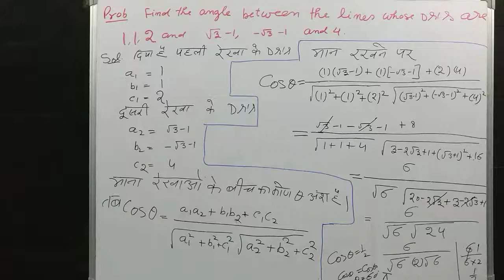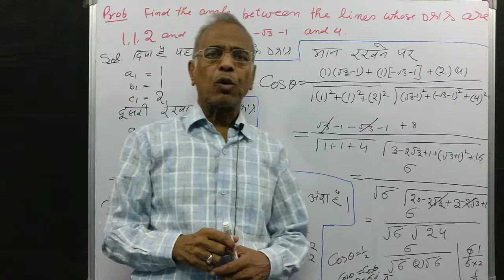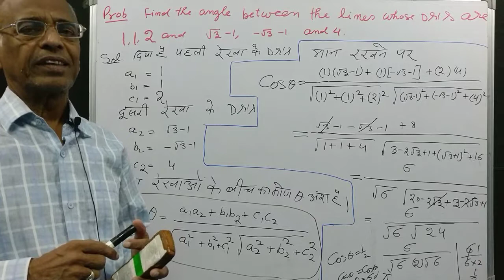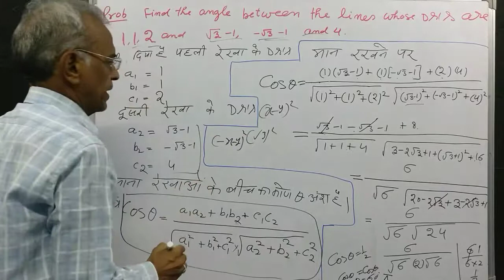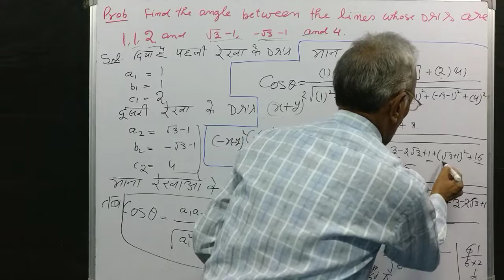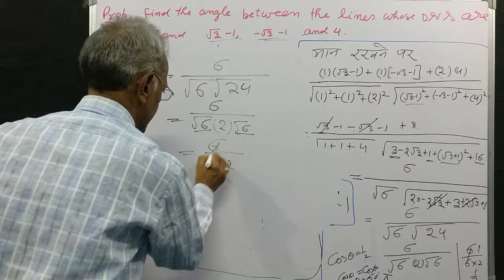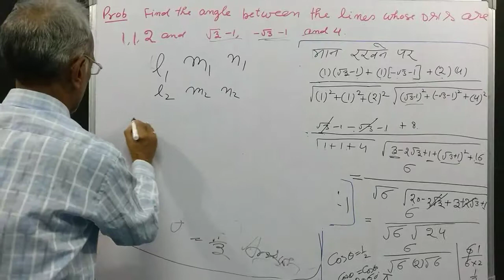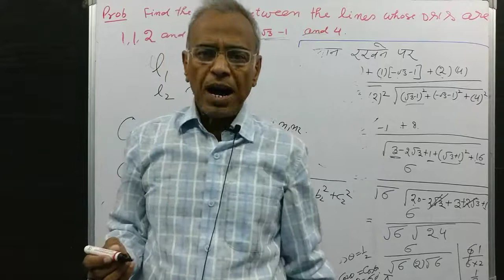(36) find the angle between two lines whose D'rs are given.(3D) Hindi for11th 12th&B.Sc.(general)